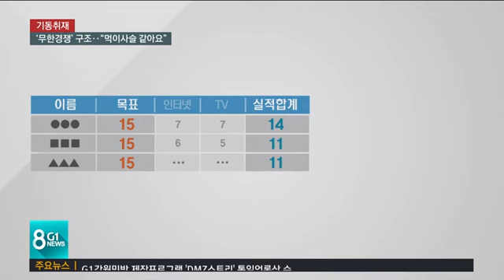'무한경쟁' 구조.."먹이사슬 같아요"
G1 뉴스에서 이른바 '콜센터 갑질' 문제를 연속 보도하고 있는데요,

 대체 왜 이런 일이 업계에 만연하고 있는 걸까요?

 취재팀이, 분초 단위로 평가되면서 끊임없이 실적 경쟁을 해야하는 콜센터 상담원들의 업무 구조를 들여다봤습니다.
 윤수진 기자가 보도합니다.